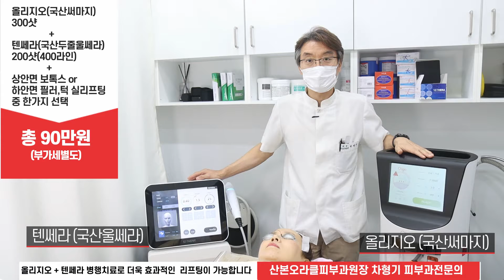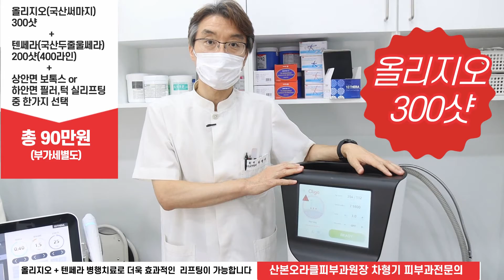울쎄라 올쎄라 II 올리지오+ 텐쎄라II 주름 리프팅 올리지오300샷 텐쎄라200샷 + 택일 90만원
잔주름 모공 타이트닝과 깊은 주름의 리프팅을 효과적으로 하는
올리지오 텐쎄라의 조합 90만원